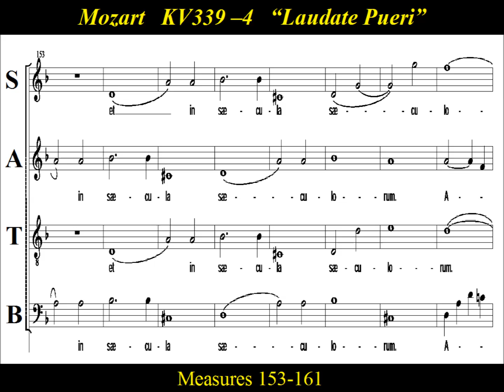Mozart - Vesperea Solennes de Confessore KV339 - 4 Laudate Pueri - Tenor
Tenor  Choir Practice: KV 339 - 4   “Laudate pueri”,  is the fourth movement of   "Vesperea Solennes de Confessore"  by Wolfgang Amadeus Mozart .  "Laudate Pueri" (Psalm 113)  brings the greatest change of mood so far, set in a minor key, it is a brilliantly executed fugue.   This is the only movement for chorus alone, as voices enter with the dominance of the descending scale with various lines of the text.  The mood of the movement is intense  with its stern counterpoint.  The final 'amen’s  demonstrate energy and the    characteristic Mozartian  touch.

Laudate, pueri, Dominum; laudate nomen Domini.
Praise the Lord, ye servants: O praise the Name of the Lord.